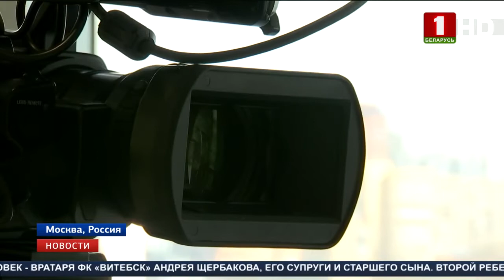В ЕАЭС может быть создана крупная транснациональная корпорация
Сегодня в Москве прошла встреча министров промышленности 6-ти государств ЕАЭС. На повестке — импортозамещение и единая промышленная политика в ЕАЭС. Обсудили министры и совместные проекты, транснациональная евразийская корпорация — один из них.